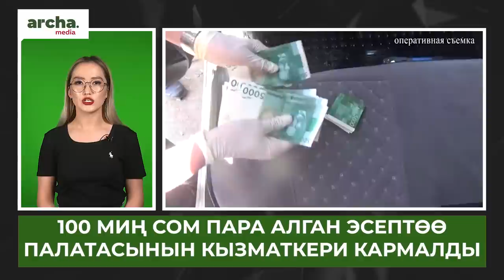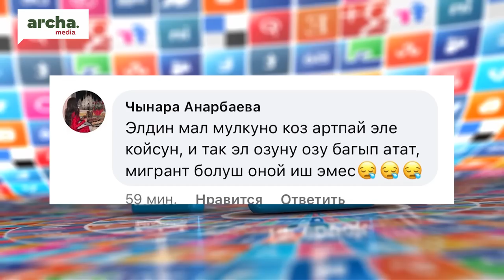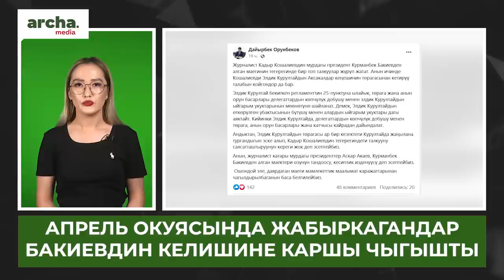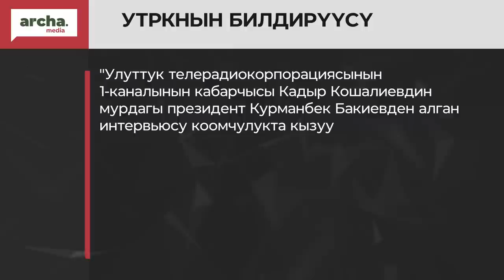‼ Бийлик өз ТАГДЫРЫН чечет..- Апрелчилер митингге чыгышты//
⚡ Депутат малга салык алууну сунуштады
⚡ Апрель окуясында жабыркагандар Бакиевдин келишине каршы чыгышты
⚡ Бакиевден маек алган Кадыр Кошалиев УТРКдан кетти
⚡ Садыр Жапаров эртең Москвага барат